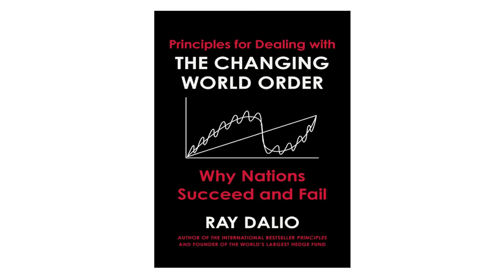Navigating the New World Order: A Conversation with Brig (R) Syed Ghazanfar Ali | WTI Talks | Ep: 28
Join us for an insightful conversation on the rapidly evolving global landscape in this episode of WTI Talks. In this episode, we sit down with Brigadier (Retired) Syed Ghazanfar Ali, a seasoned expert in international relations and geopolitics, as we delve into the dynamics of the changing world order. From the shifting power centers to emerging challenges and opportunities, we explore it all.

🌐 Explore the implications of geopolitical shifts
🌍 Understand the role of nations in shaping the new world order
🔍 Gain insights into the future of international cooperation

Tune in to gain a deeper understanding of the forces shaping our world and how they might impact us in this engaging and informative discussion.